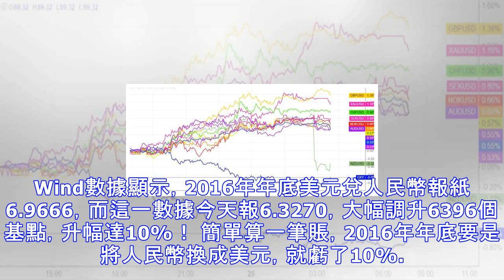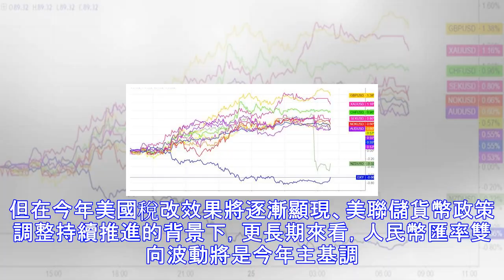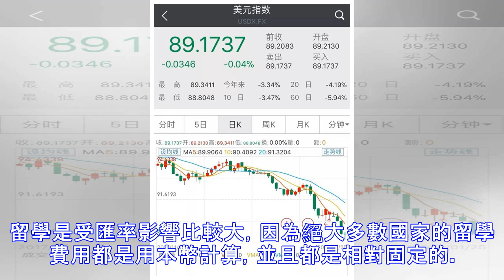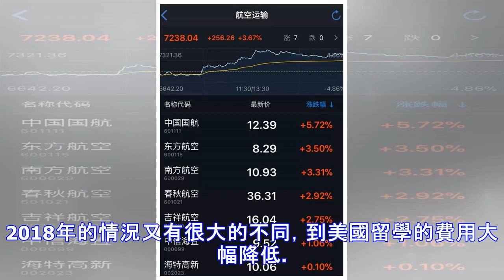人民幣猛升10%！100萬美元虧64萬人民幣，這些人卻要笑了！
人民幣猛升10％！100萬美元虧64萬人民幣，這些人卻要笑了！「換美元」的熱鬧基金君還歷歷在目，誰曾想，不知不覺直接，人民幣已經升破了6.3，特別是近一段時間，人民幣連續刷出了新高，勢頭似乎有些不可阻擋。 現在的情況和2016年年底預期完全相反，那時候一大批大舉換匯的小夥伴可能要哭了，如果2016年年底換5萬美元，到現在要虧掉3萬人民幣……但是一批馬上要出發去海外旅遊的小夥伴要笑了……1、轟轟烈烈的人民幣連破3道關口今早在岸人民幣兌美元再破6.36關口之後，緊接著就突破了6.35、6.34、6.33關口。下午在岸人民幣繼續上漲，一鼓作氣突破了6.32關口。兩天已經上漲900點左右。離岸人民幣也...
源: pixpo